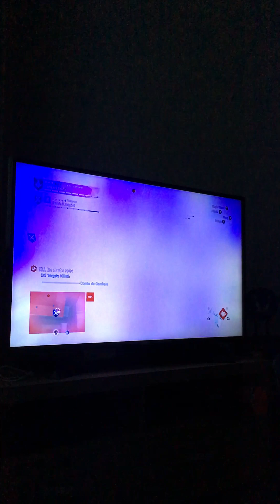Assassin’s Creed Unity co-op mission the Austrian conspiracy